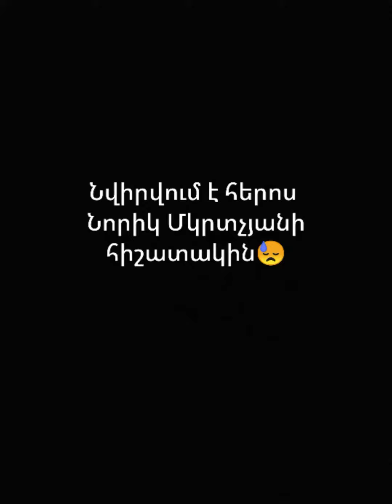Heros NORIK MKRTCHYAN